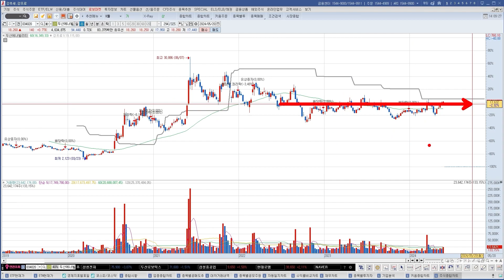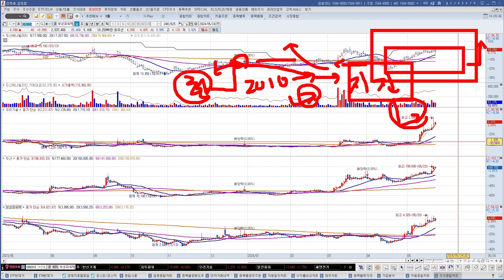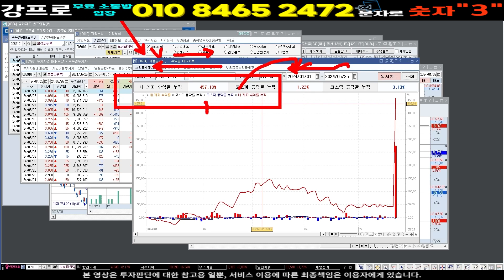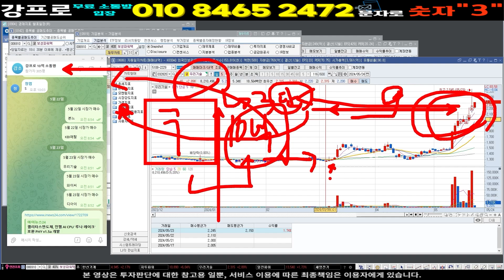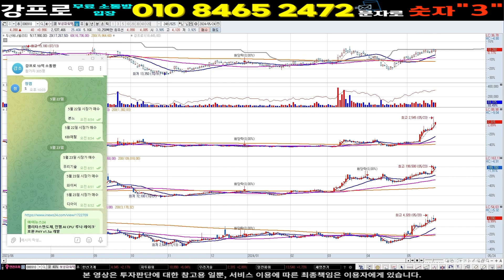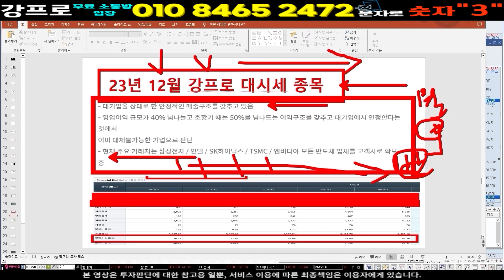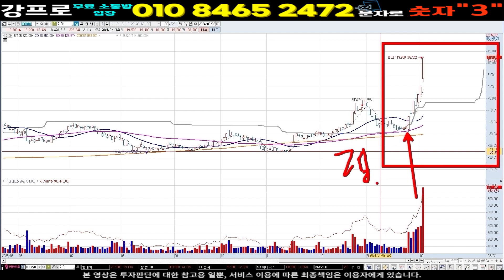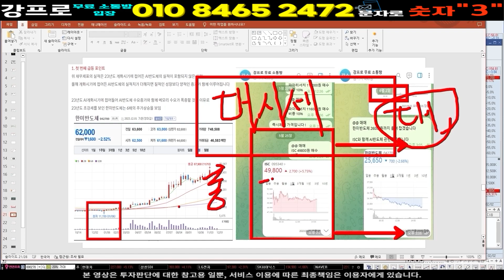두산에너빌리티 주가 ] 고가논란은 눈속임 금요일 어떻게 끝났죠?